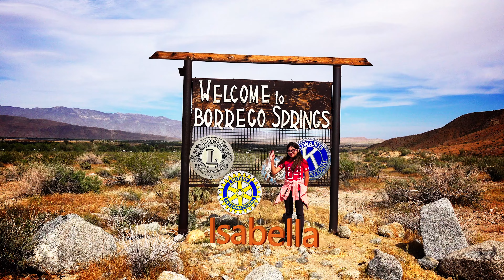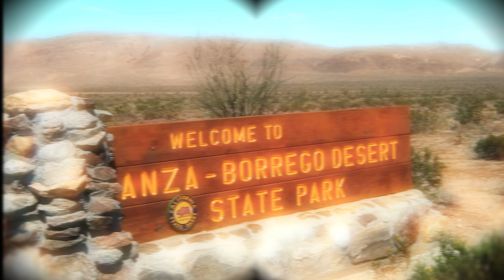Borrego Springs, Ca 2017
Day trip with Isabella